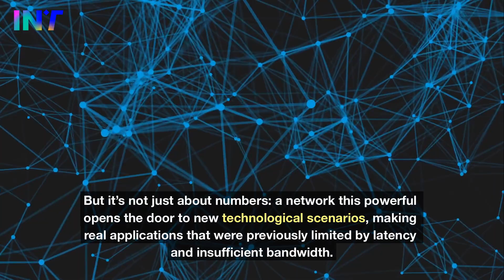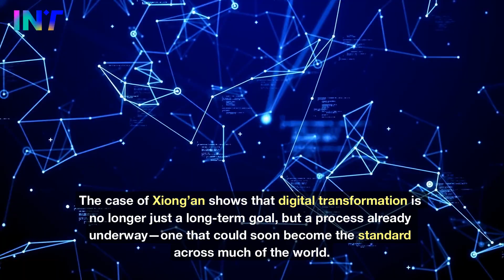China launches the world’s first 10G network: A leap into the future of connectivity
The world of technology is moving faster and faster, and the latest example of this comes from China.
The Asian country has launched, in the high-tech city of Xiong’an, the world’s first 10G broadband network, a revolutionary infrastructure that promises to redefine the very concept of connectivity.